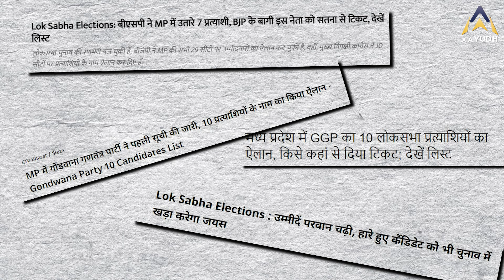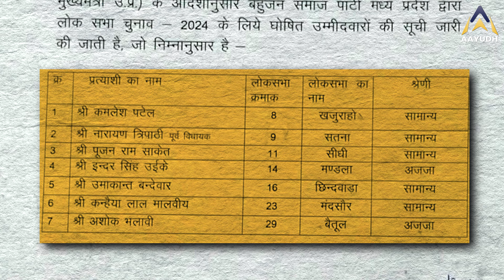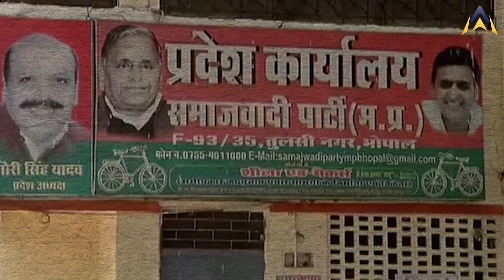Lok Sabha Election 2024 : Gondwana Gantantra Party और JAYS सहित ये तीसरा मोर्चा MP में है Active!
लोकसभा चुनाव 2024 में एक महीने से भी कम समय बचा है ऐसे में सभी दल अपने क्षेत्र में एड़ी चोटी का ज़ोर लगा रहे हैं। इस लोकसभा चुनाव में  मध्य प्रदेश से बीजेपी और कांग्रेस को निर्दलीय दलों से कांटे की टक्कर मिलने वाली है। जानिए किस पार्टी की क्या है रणनीति।

There is less than a month left for the Lok Sabha elections 2024, in such a situation all the parties are trying their best in their areas. In this Lok Sabha election, BJP and Congress are going to face tough competition from independent parties from Madhya Pradesh. Know what is the strategy of which party.